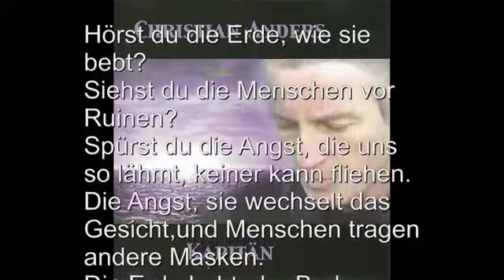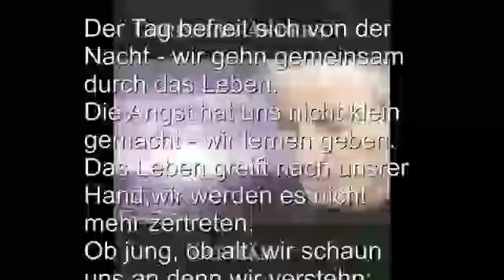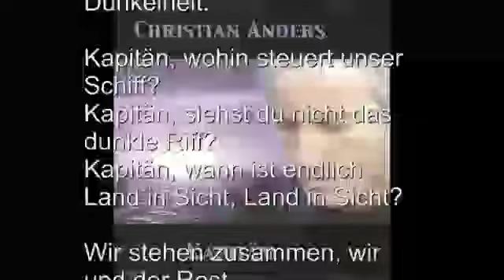LANOO SPRICHT (Folge371) Fluch und Segen des Geldes.